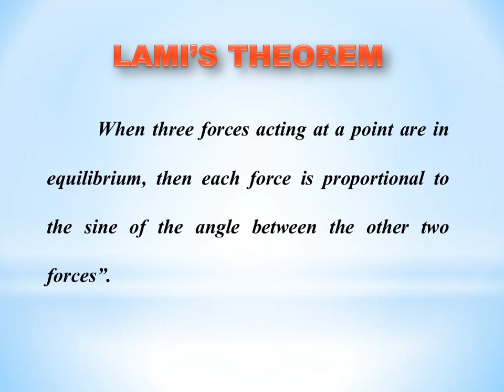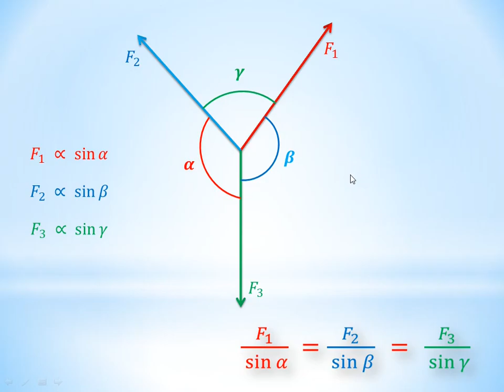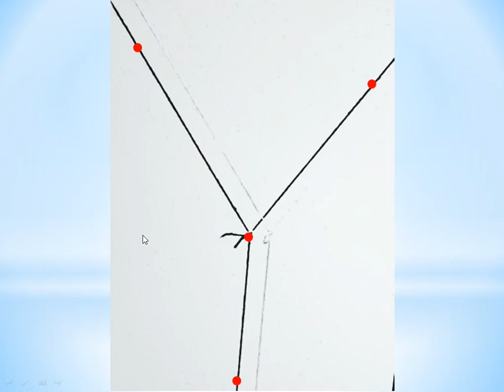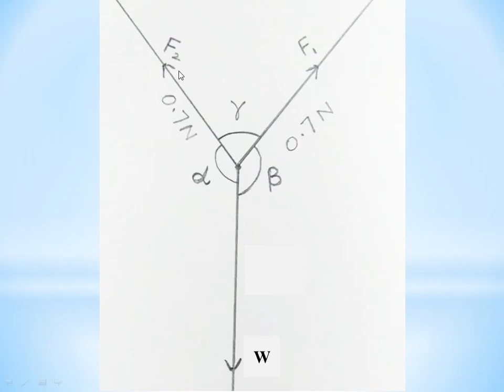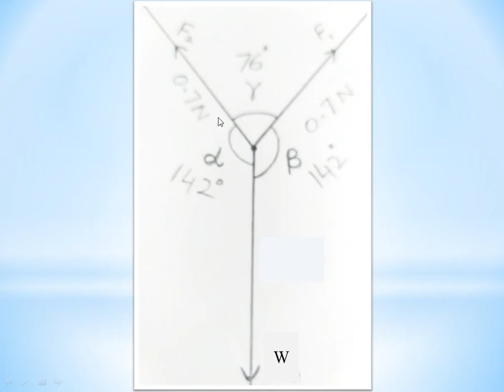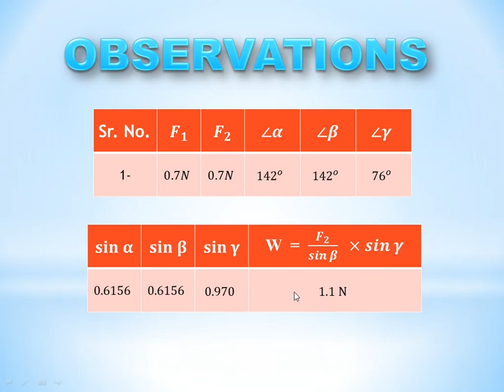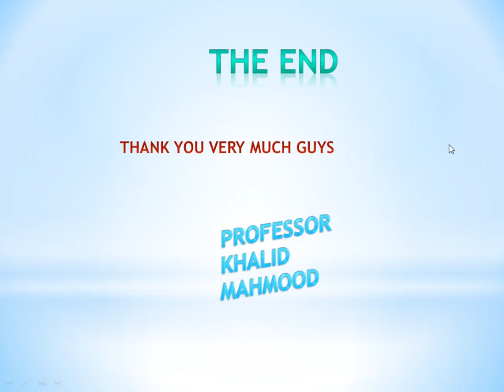Find weight of a body by using Lami's theorem, Practical, Applied Physics, Phy-122&222, DAE, km ch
Find Weight of a body by using Lami's Theorem,
Lami's Theorem,
Practical No. 7(c),
Applied Physics,
DAE,
Phy-122,
Phy-222,
Technical Education,
All Technologies,
km ch,